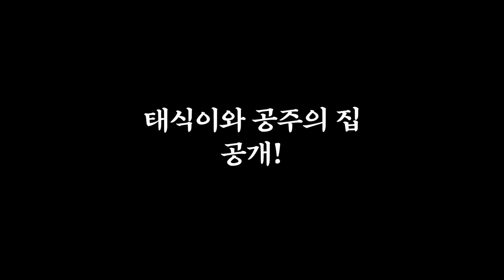앵무새에게 바람을 강하게 불면 생기는 일...ㄷㄷ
와 앵무새들 텐션뭐야. 클럽좀 다녔나본데...공놀이까지하고.
처음 알게 된 사실들이 너무나도 신기하죠? 저도 이번에 처음알았답니다^^